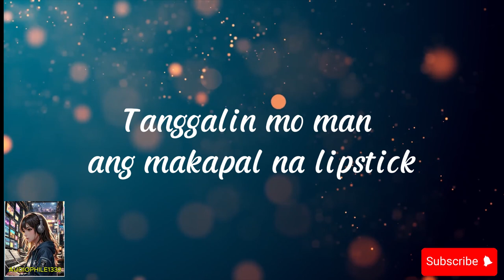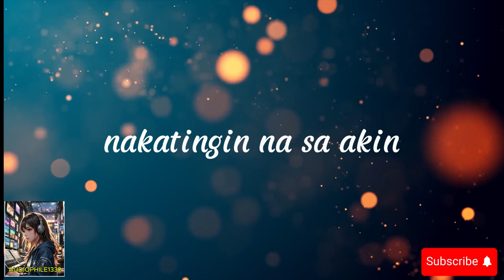PULSO-Zack Tabudlo Acoustic Version w/Lyrics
Enjoy the stripped-down, heartfelt rendition of Zack Tabudlo's hit song "PULSO." In this acoustic version, Zack's emotive voice and raw talent shine through, delivering a powerful and intimate performance that brings new life to the song’s lyrics. Whether you’re a longtime fan or just discovering his music, this version will captivate your heart. ❤️🎸

Credit to respected music composer and singers.